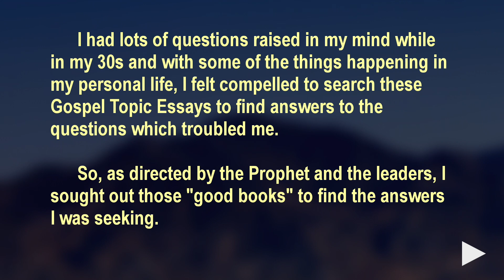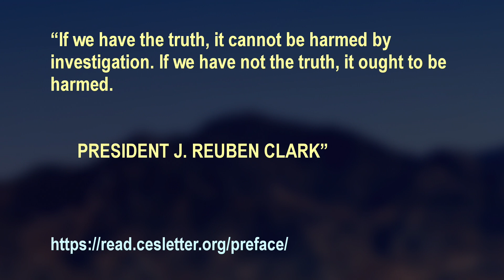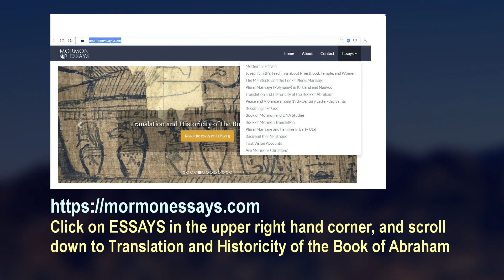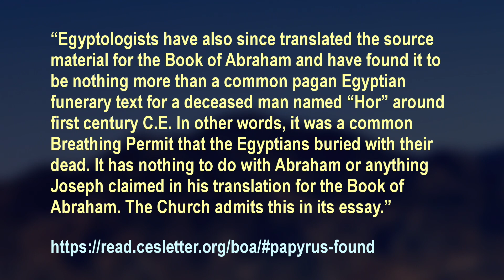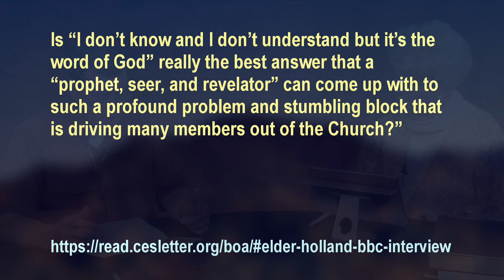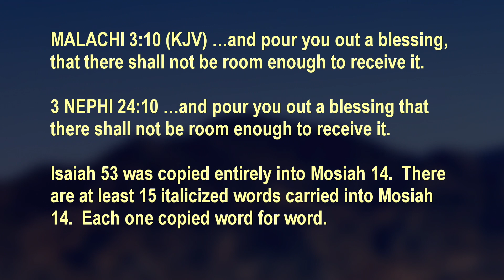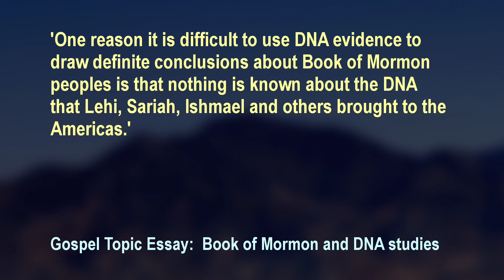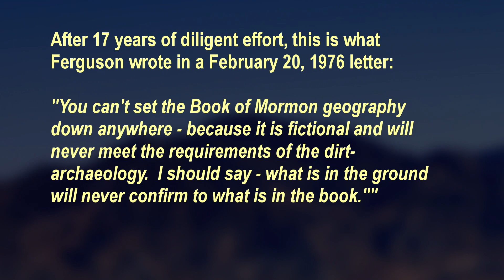Polygamy What Love Is This - 14.01 - 6 Jan 2021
The CES Letter, Part 1 (with co-host Earl Erskine)